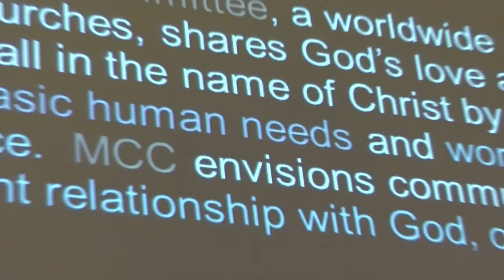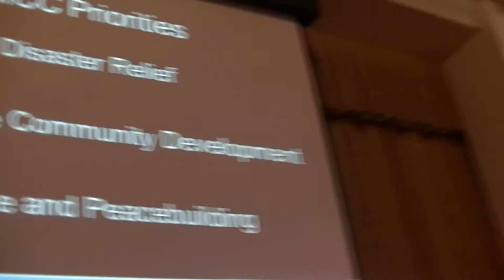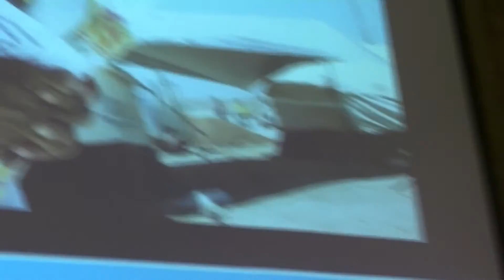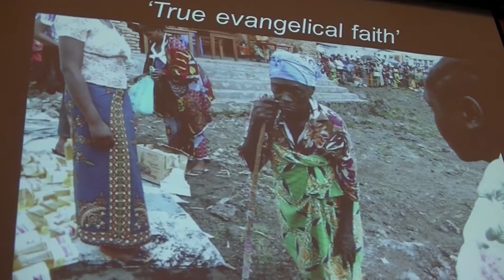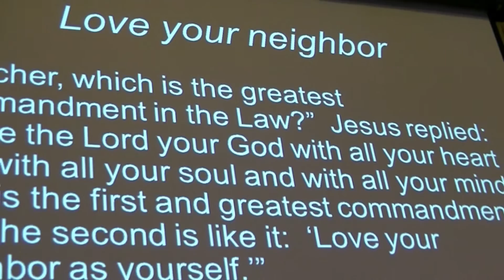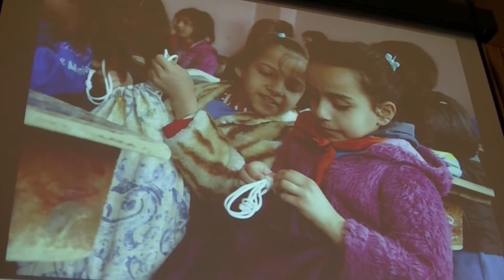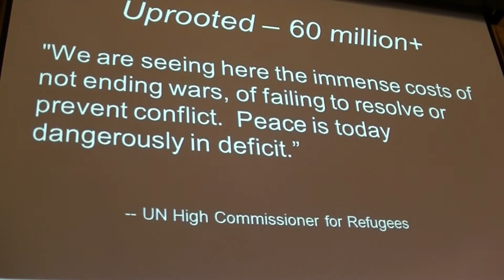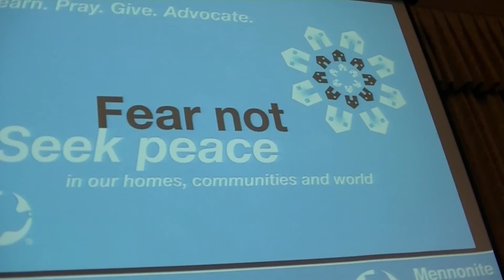Chapel 3.22.2017 Bruce Campbell-Janz - MCC Refugee Crisis 1 of 2